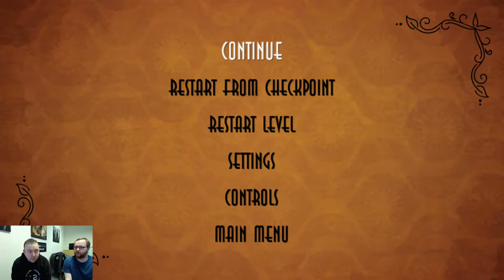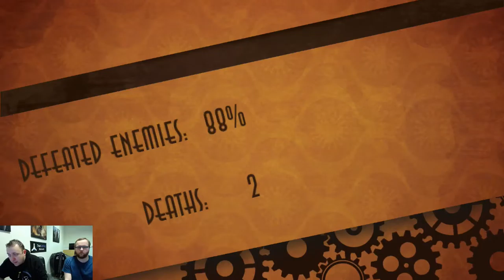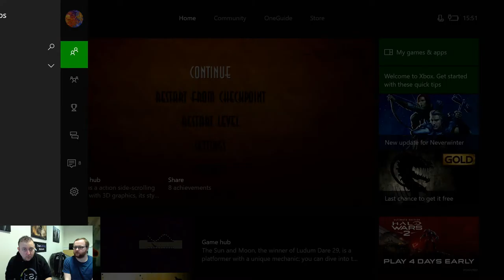Wells - TrueAchievements Live Stream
Jack and Rich check out Wells, a new game released via the ID@Xbox program on the Xbox One.